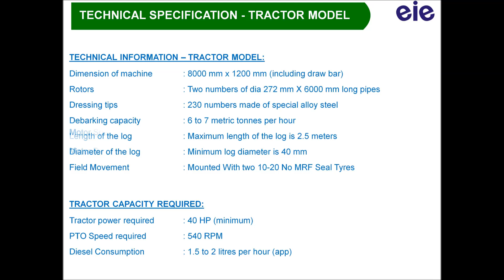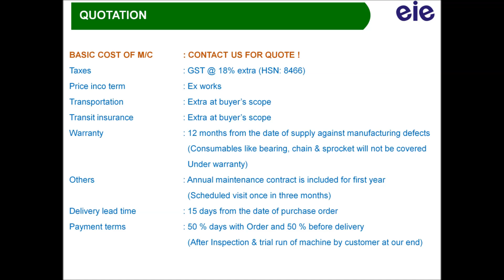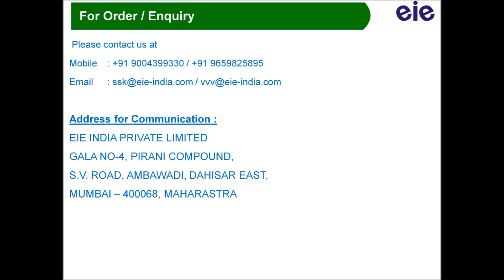Rotary Debarking Machine for Eucalyptus, Causarina & other wood logs (Tractor & Electrical version)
We offer World’s best quality wood debarking machine, which is mainly used for debarking Agro forestry tree varieties such as “Eucalyptus, Causarina & Subabul”. (Raw material for Paper mill pulb)

Our Wood log debarking machine is one of the best quality, reliable and yet cost competitive option that ideally suits for Indian & international market. The machine is completely manufactured by us at our works in Vijayawada & Mumbai as well.

The specialty of our product is the superior quality raw material that we use and quality conscious workman ship that we bring in makes a significant difference to the end product and its durability. Our Aim is to offer trouble free best quality de barker at affordable cost to customers and give them unmatched customer service.

We supply both Tractor model and Electrical model .
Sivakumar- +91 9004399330